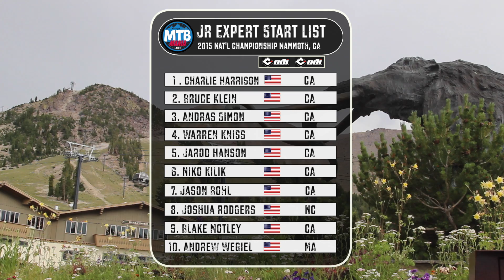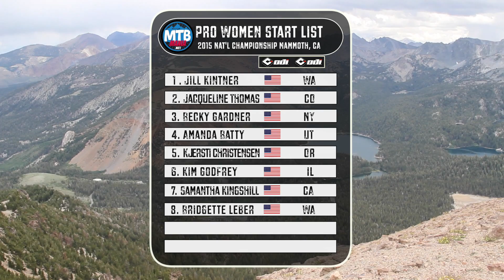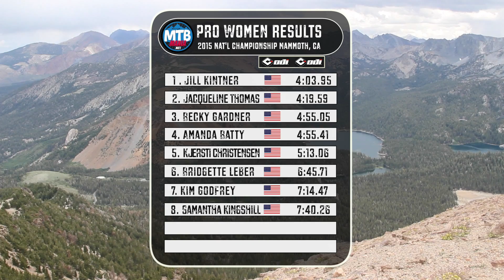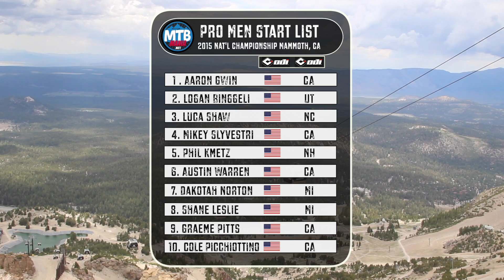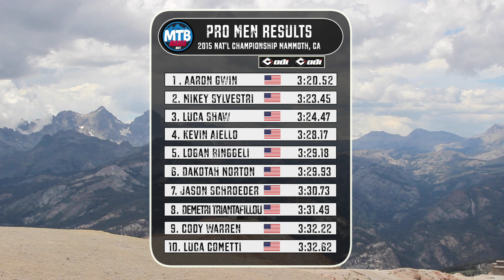USAC Downhill National Championships 2015